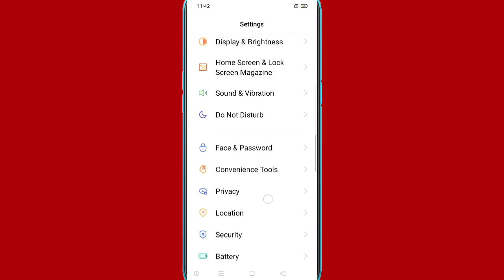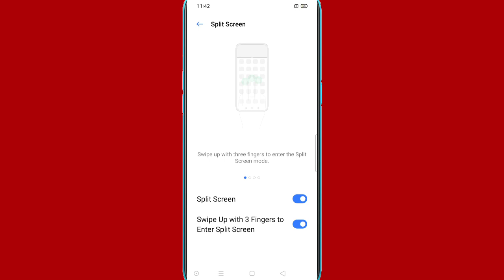Realme mobile mein three finger se split screen hone wala setting Kaise band Karen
Hi friends is video mein main aapko realme mobile mein three finger se split screen hone wala setting ko band Karne Ka tarika bataya hun